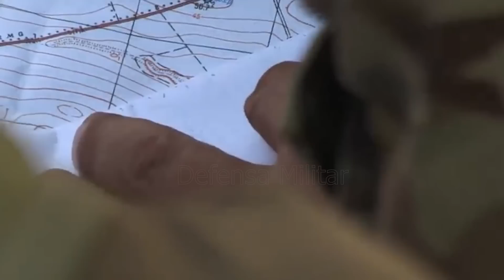Ucrania Ha Capturado La Mitad De La Región Crítica! La Campaña aérea Rusa Continúa!